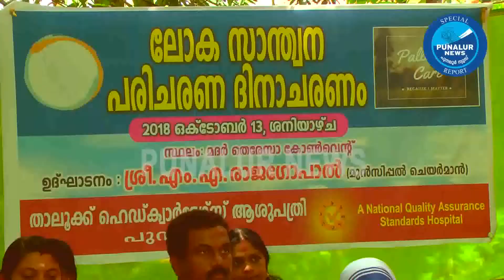ലോക സാന്ത്വനപരിചരണ ദിനാഘോഷത്തില്‍ പുനലൂര്‍ നഗരസഭയും,താലൂക്ക് ആശുപത്രിയും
ലോക സാന്ത്വനപരിചരണ ദിനാഘോഷത്തില്‍ വ്യത്യസ്തമായ നിലയില്‍ ആഘോഷം നടത്തി പുനലൂര്‍ നഗരസഭയും,താലൂക്ക് ആശുപത്രിയും
പുനലൂര്‍ ന്യൂസ്‌ ആപ് പ്ലേ സ്റ്റോറില്‍ നിന്നും ഡൌണ്‍ലോഡ് ചെയ്യാന്‍ ഈ ലിങ്കില്‍ ക്ലിക്ക് ചെയ്യുക